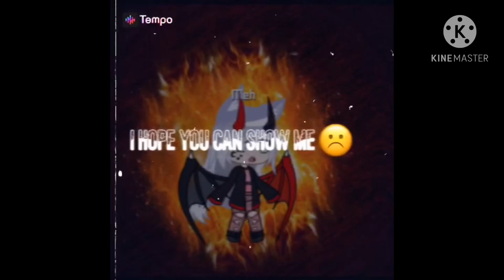I need some aphmau dares